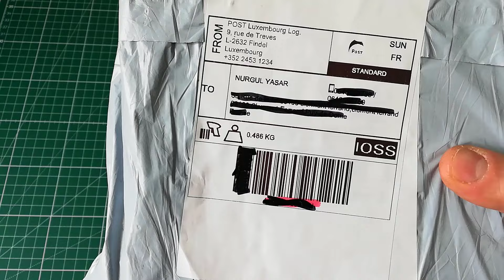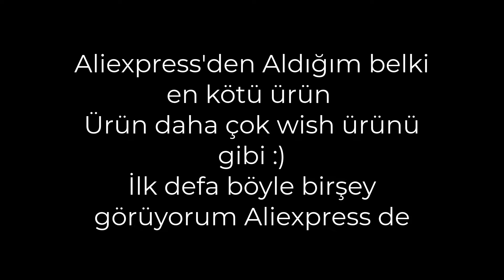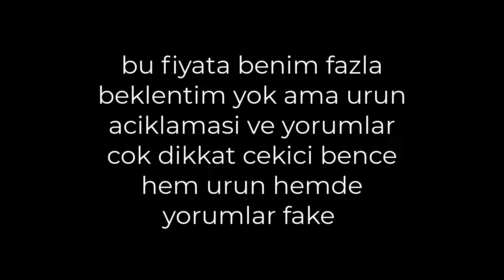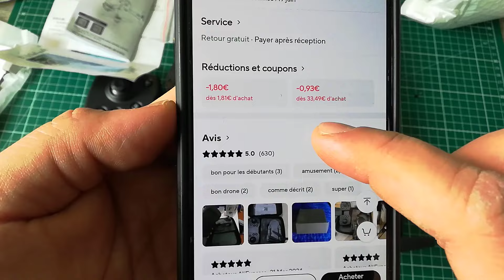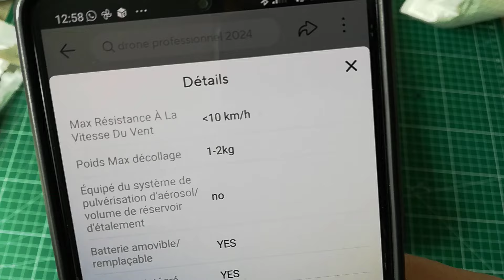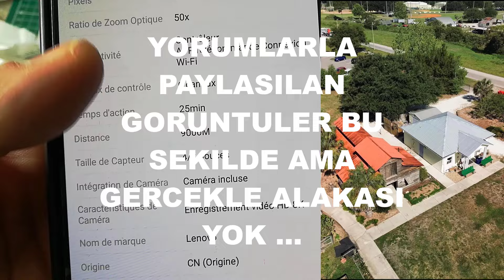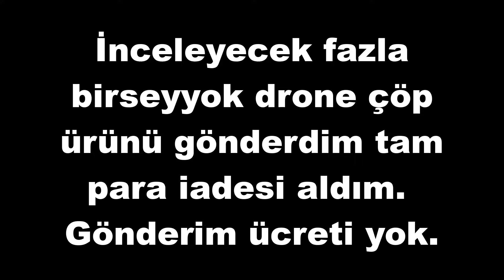BÖYLE BİR DRONE SAKIN ALMAYIN ALİEXPRESS'DEN ALDIĞIM EN KÖTÜ ÜRÜN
Aliexpress den sipariş verdiğim belki en kötü ürün çok kötü dandik bir drone ama asıl tuhaf olan şey ürün açıklaması ve yorumlar muhtemelen yorumlar sahte önceden wish de böyle şeyler çok olurdu umarız Aliexpress de ilk ve son olur aksi takdirde hem Aliexpress hemde kullanıcılar için can sıkıcı durum olur.
bence herzaman olumlu ürünler değil de bu şekilde olumsuz ürünleri de paylaşmakta fayda var

Merak edenler için ürün linki 👇

 • TÜFEK DÜRBÜNE TELEFON KAMERASI NASIL ...

 • POCO X6 PRO KUTU AÇILIMI İNCELEME XİA...

 • Koltuk altı Amfi subwoofer aktif bass...

 • TEK PAKET 10 ÜRÜN ALİEXPRESS TOPLU PA...

 • ARAÇ İÇİ AKSESUAR ALİEXPRESS Kolçak K...

 • XİAOMİ 11 T PRO BATARYA DEĞİŞİMİ     ...

• ALİEXPRESS TOPLU PAKET AÇILIMI Aliex...

 • 70 Mai A500Spro+ dash cam araç içi gö...

• KAMP ÜRÜNLERİ ALİEXPRESS Xiaomi11Tpr...

• ALİEXPRESS 3 ÜRÜN 5.99€ euro

 • Xiaomi Redmi Note 10 Pro Arka Kapak v...

 • TCL 55C721 4K QLED ANDROID SMART TV İ...